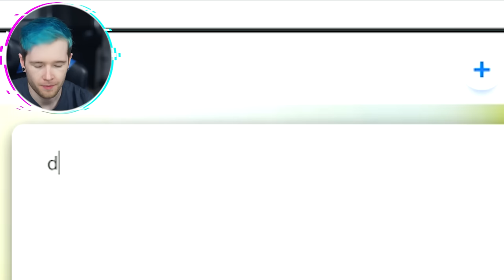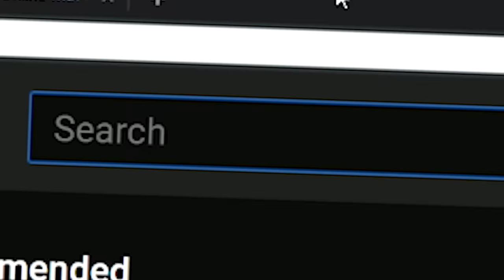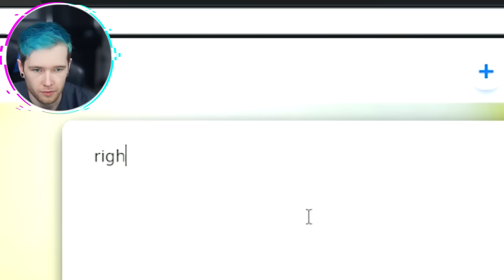i got a robot to speak for me.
i can't speak! so i got a robot to do it for me...